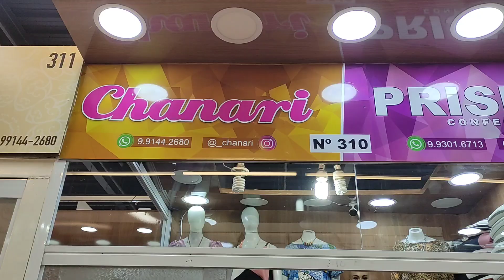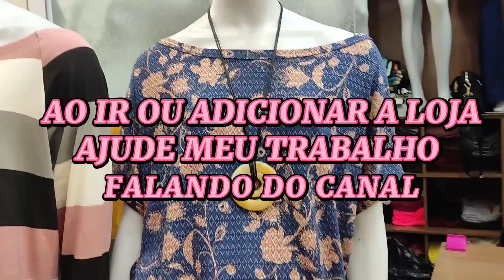BRÁS SP BLUSINHAS PLUS SIZE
detalhe do vídeo loja feminina com blusas, vestidos, até plus size
CHANARA
SHOPPING ALL BRÁS - BRÁS SP
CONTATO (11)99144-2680